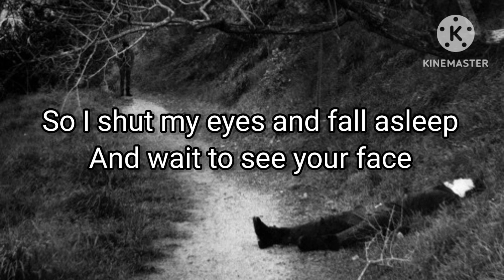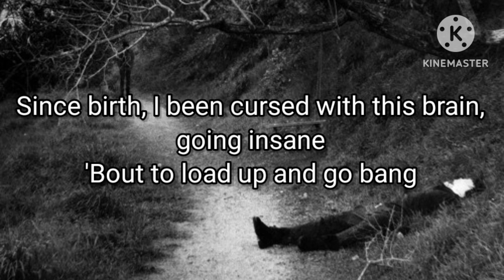BONES & GREAF - KnucklePuck (Lyric Video) ft. SurrenderDorothy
BONES's Socials

GREAF's Socials